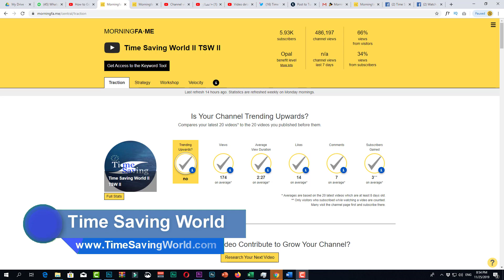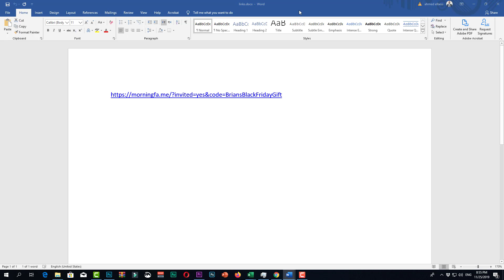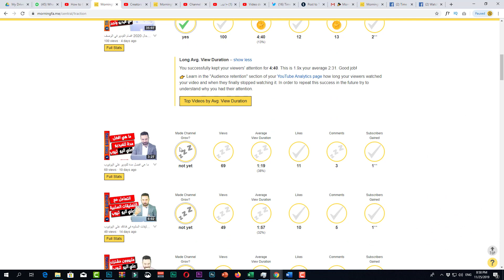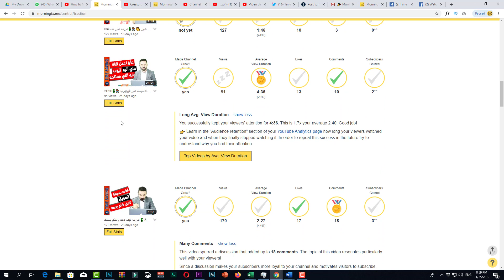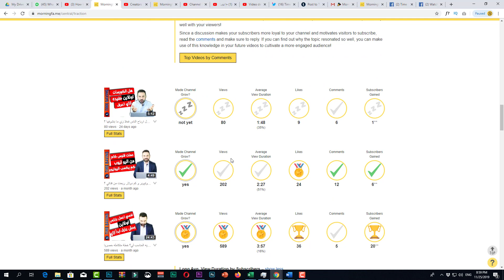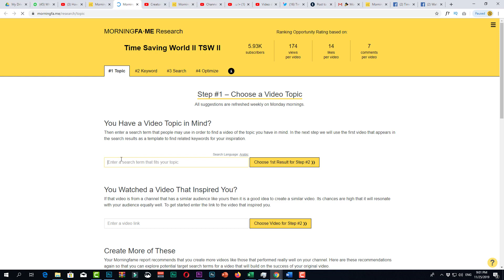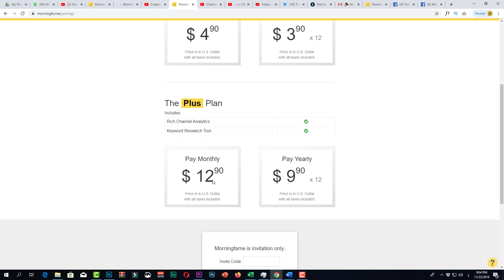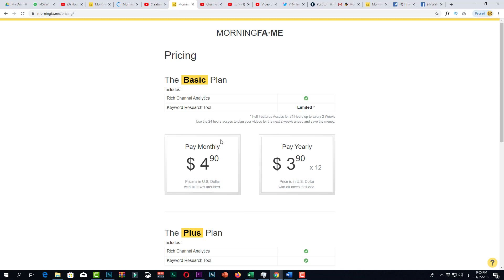حصريا افضل اداة لنجاح قناتك علي اليوتيوب ٢٠٢٠ مجانا لمدة شهر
سمعنا عن ادوات كتيير تساعدك في نجاحك علي اليوتيوب ولكن الاداه اللي في الفيديو ده امكانيتها رائعه وهي مجانيه لمده شهر من اللنك ده

انشاء قناة يويتوب مع كل اعداداتها الازمة وربطها بحساب ادسنس 2019 لتكون جاهزه لتفعيل الدخل
▬▬▬▬▬▬▬▬▬▬▬ஜ۩۞۩ஜ▬▬▬▬▬▬▬▬▬▬▬▬
▓▓▓▒▒░▒▒▓▓▓ TIME SAVING WORLD ▓▓▓ ░░░░▒▒▓▓▓
▬▬▬▬▬▬▬▬▬▬▬ஜ۩۞۩ஜ▬▬▬▬▬▬▬▬▬▬▬▬
موقعنا الاكتروني